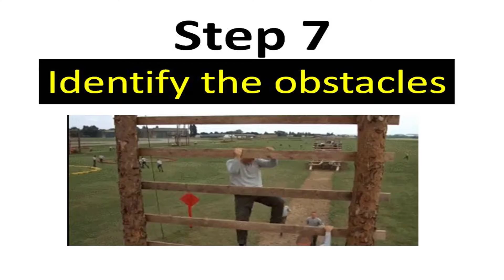How to Get Everything You Want in 2019 Part 13 by Pst Emmanuel Adegbola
This is a continuation of the teaching series "how to get everything you want in 2019", be blessed as you share this with your friends.